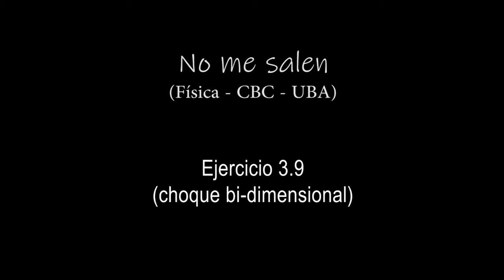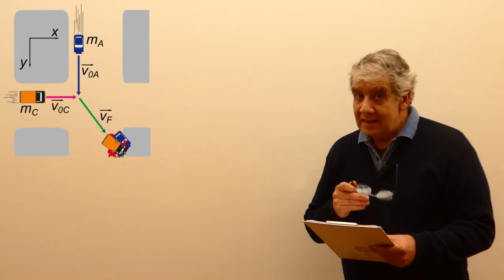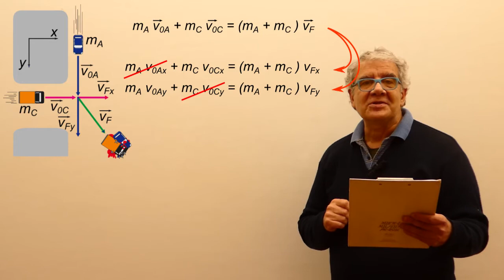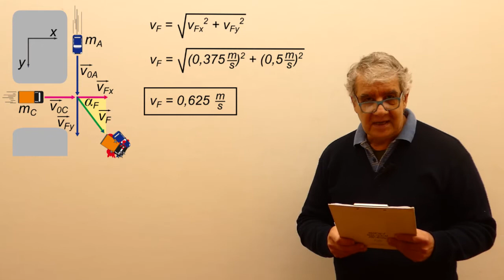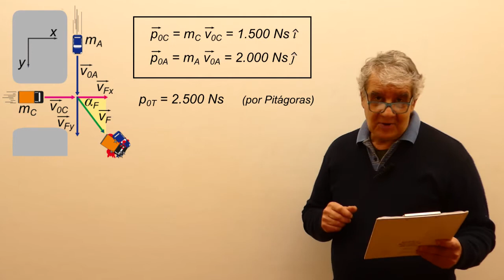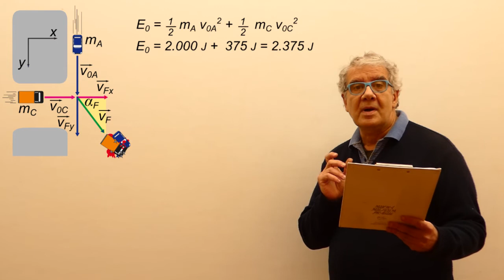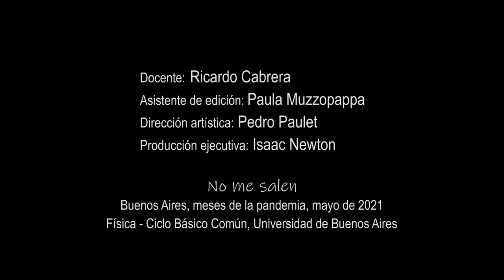Ejercicio 3.9 - Cantidad de Movimiento (choque bi-dimensional)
Física, Leyes de Conservación, Cantidad de movimiento, choque plástico bi-dimensional. Nivel secundario y universitario. Curso Elemental de Física. El contenido de este video se corresponde con la versión escrita disponible en: